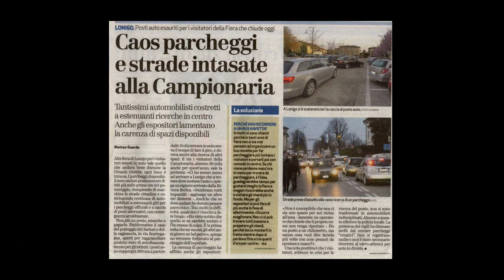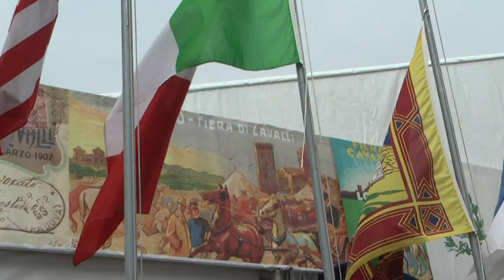Fiera di Lonigo 2015: Inaugurazione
Breve video sulla cerimonia di inaugurazione della 529 fiera di Lonigo, una delle più antiche del Veneto.